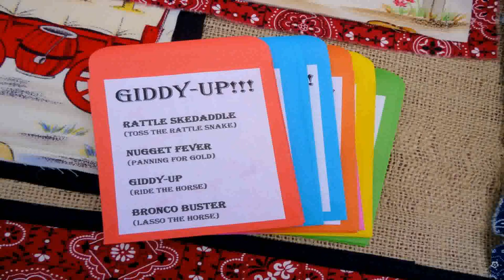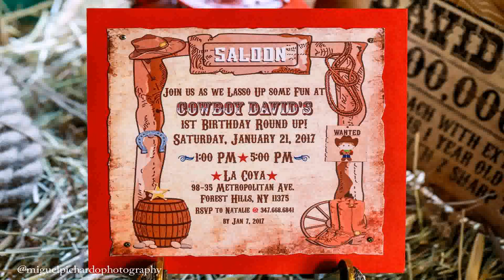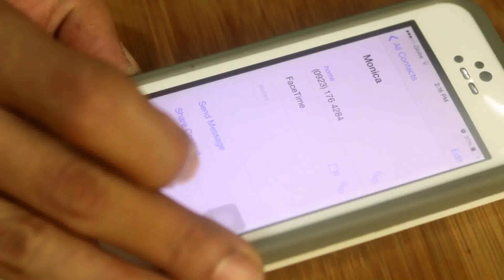Cowboy Birthday Party For 1 Year Old